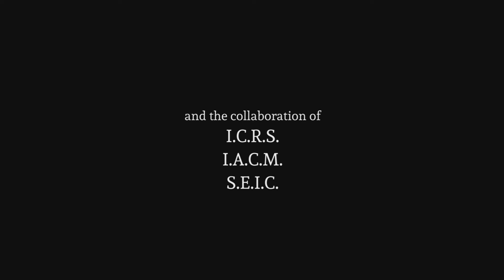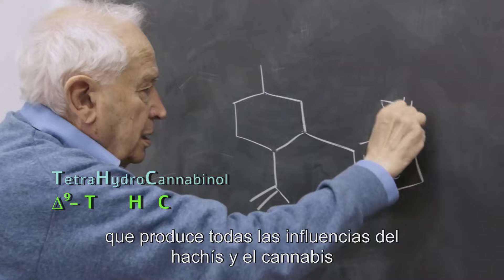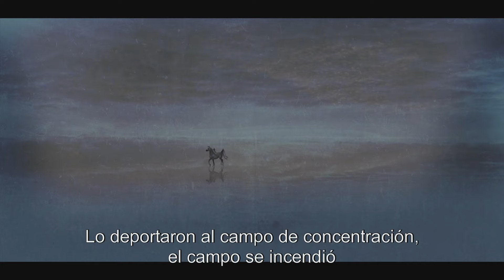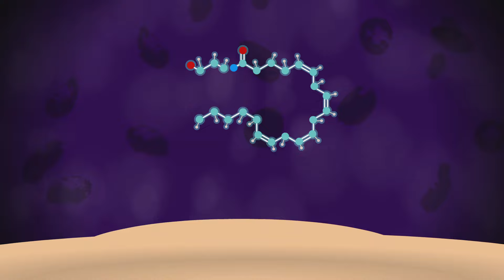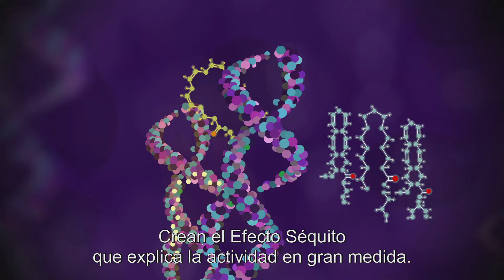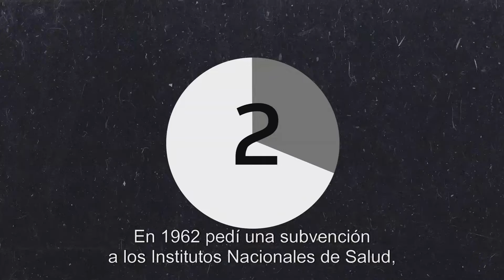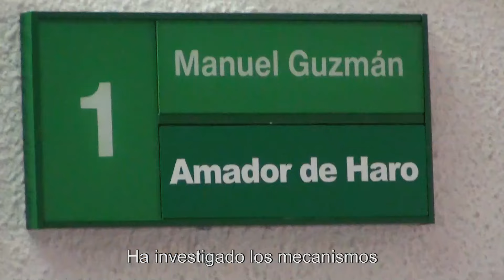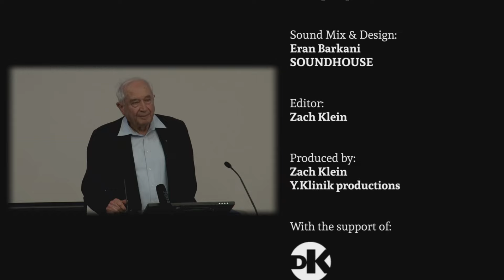El científico (The Scientist) - Subtitulos en Español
El Científico es un documental que narra la historia de Mechoulam, desde sus primeros días como hijo del Holocausto en Bulgaria, pasando por su inmigración a Israel y su carrera como jefe investigador de la química y la biología de la planta más incomprendida del mundo.